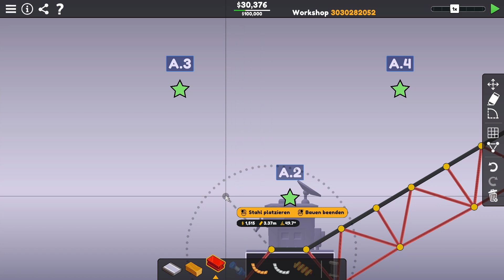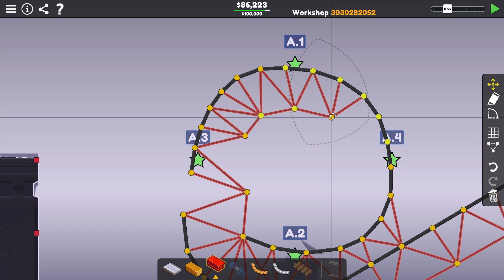Poly Bridge 3 - MM - 14 - Schnelles Konzept, langes sparen [German/Deutsch]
„Das Beste ist jetzt noch viel besser geworden! Entdecke deine technische Kreativität in diesem wegweisenden Meisterwerk des Brückenbauens und Rätsellösens.“

Veröffentlichung: 39. Mai 2023
Genre: Simulation
Entwickler, Publisher: Dry Cactus